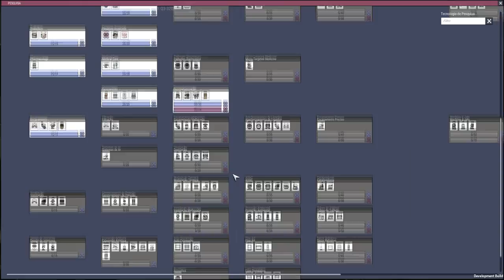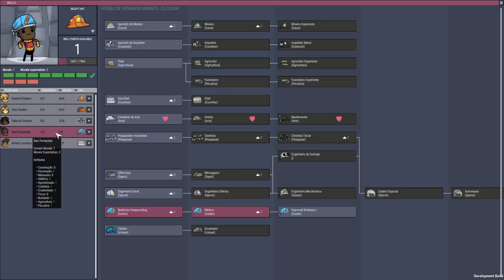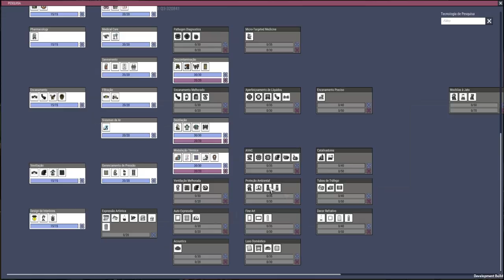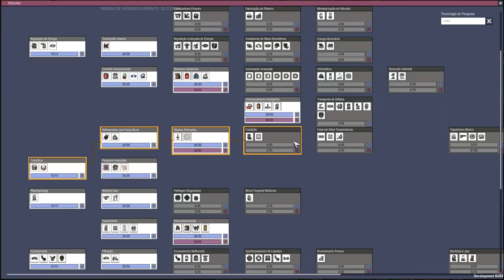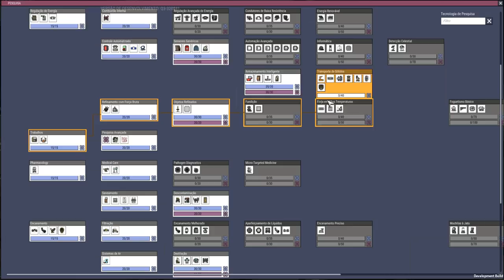Quanta água!!! - QoL Mk3-EP03 Oxygen not Included.